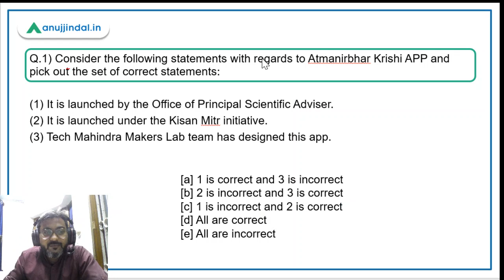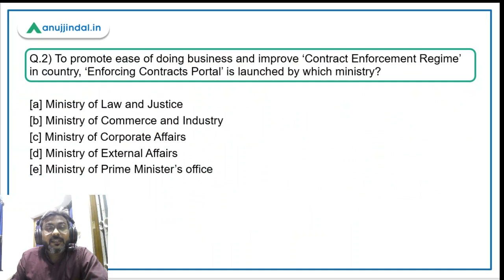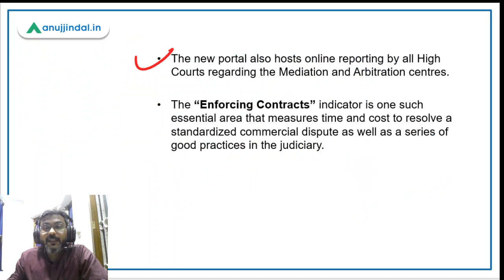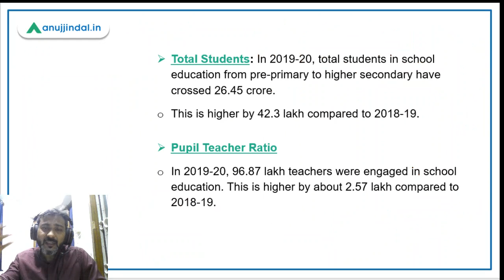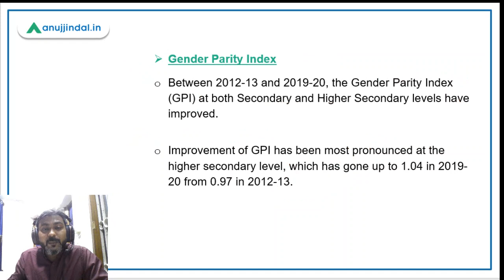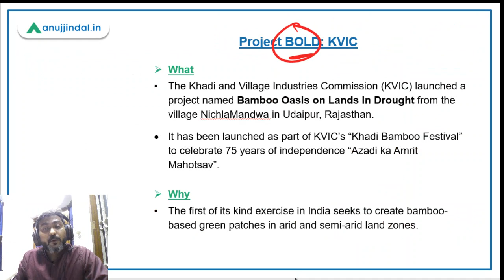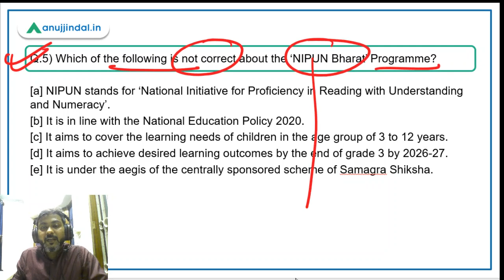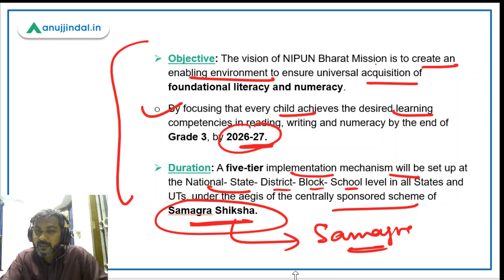RBI Grade B Current affairs | RBI Phase 2 | PIB 247 | Day 3 - July by - Manish Sir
In this session we will discuss about UDISE Plus report, Aatmanirbhar Krishi App, Enforcing Contracts portal, Project BOLD, NIPUN bharat programme and other important PIB news.